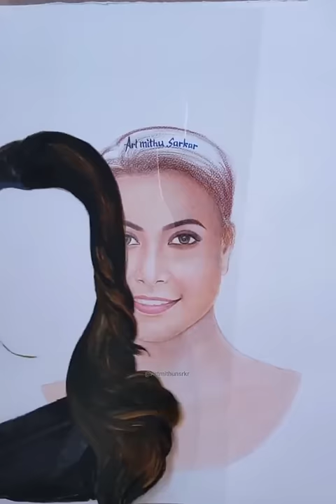Koel Vs Subhashree Journey | Art Mithun Sarkar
Welcome To My Art Channel Art Mithun Sarkar

Koel Mallick And Subhashree Ganguly Tollywood Journey Bengali Queens.

Guys Agar Apko Ye Video Pasand Aye Hain Toh Video Ko Like Share Comments And Subscribe kijiye Channel Ko Aur Bhi Isi Tarha Ka Amazing Aur Intresting Videos Update Hote Rahenge Channel Par Toh Bane Rahiye Channel Ke Sath Subscribe Karke Fir Milenge Naye Aur Intresting Videos Ke Sath Tab Tak Keliye Be Happy Dhannyavad

Used Materials:
150gsm Paper
Doms Colour Pencil
Transparent Sheet
Acrylic Paint

Disclaimer_